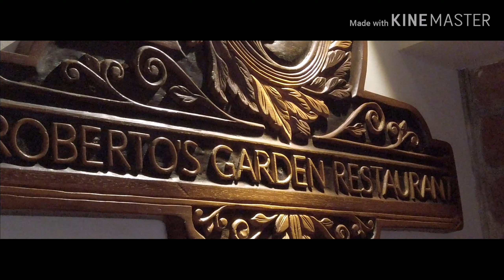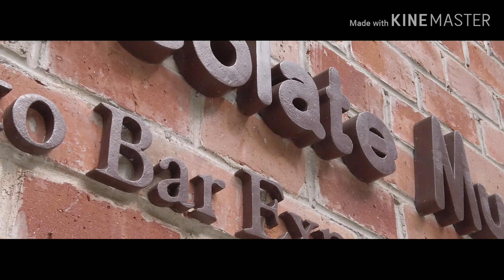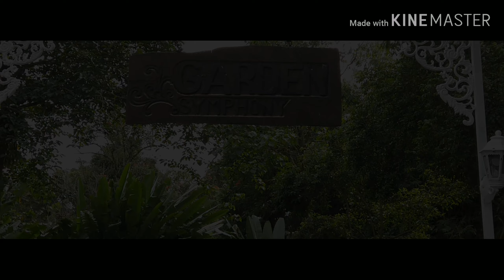INSO FAMILY DAY TOUR MALAGOS